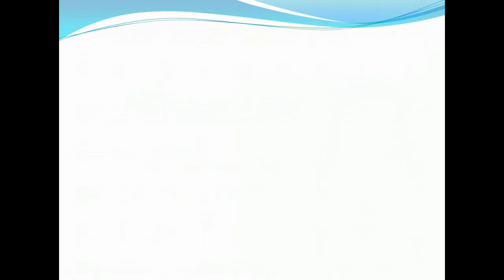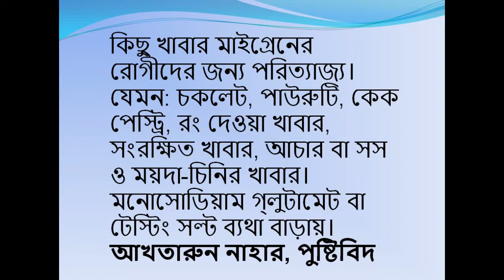Bangla Health Tips ! ! Migraine Hedache ! ! মাথা ব্যথা!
This video is about bangla health tips, bangla health, bangla tips, health tips in bengali, health tips bangla video, bengali health tips, Migraine Hedache , মাথা ব্যথা!